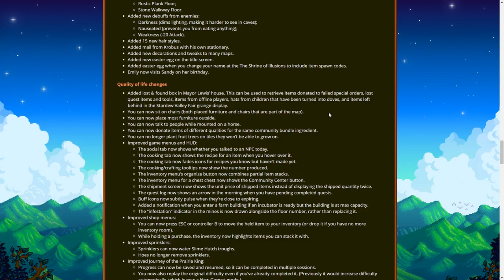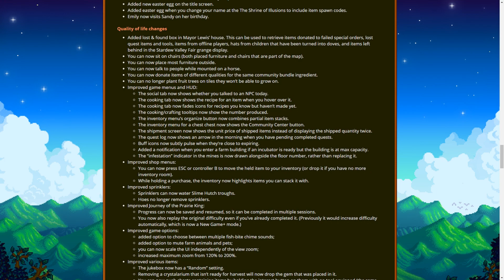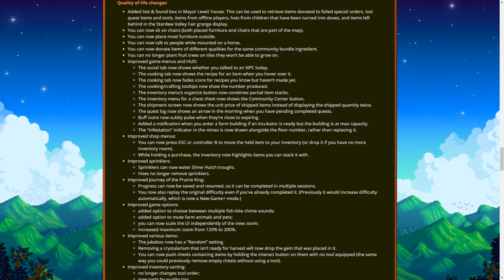Stardew Valley 1.5: Quality of Life Patch Notes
I take a look at the smaller quality of life features that you may not have heard of until now.  For further explorations into these updates, I recommend checking out other channels --  I just wish to provide a list for you to discover!

☆ Social ☆

Reuse and redistribution of my content is not allowed without my explicit permission. Violators will have their video(s) claimed or removed.